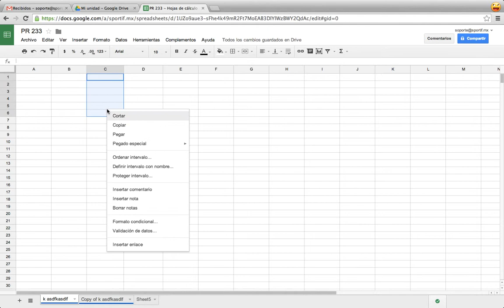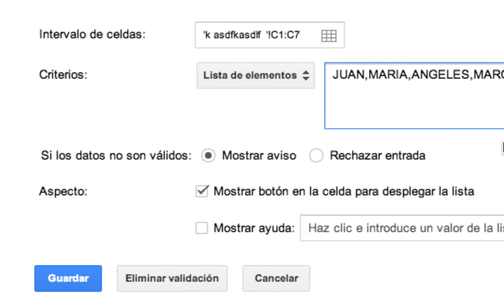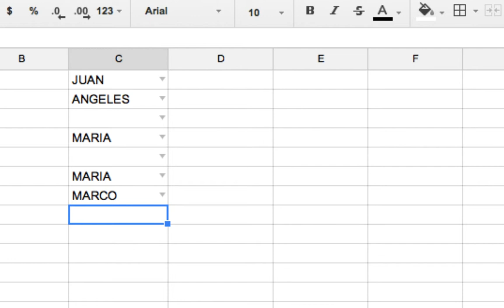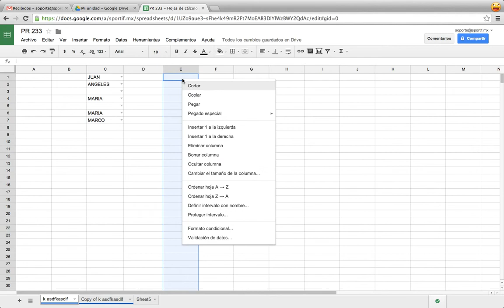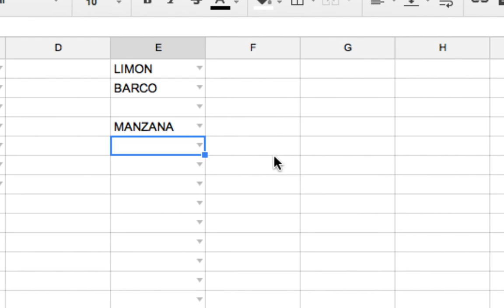COMO CREAR LISTAS DE DESPLAZAMIENTO EN CELDAS EN GOOGLE HOJAS DE CALCULO